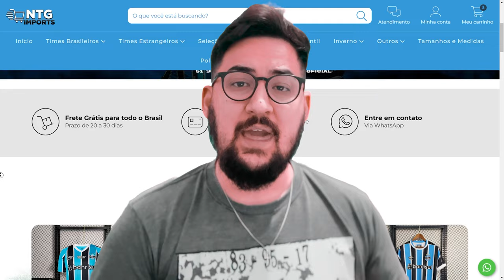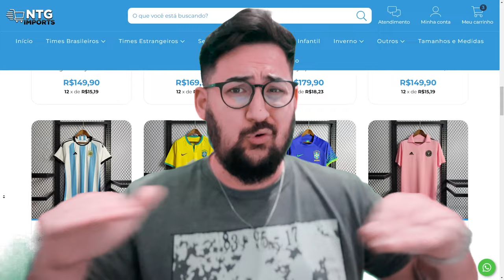🚨 INFORMAÇÃO SOBRE O NOVO CENTROAVANTE QUE O GRÊMIO VAI CONTRATAR! ADRIEL NA TROCA?